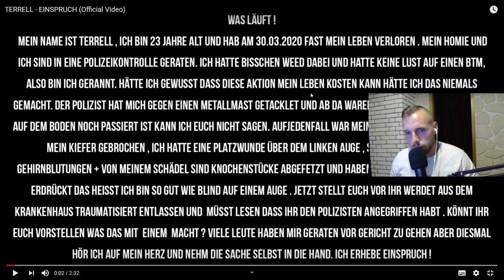TERRELL - EINSPRUCH - Live Reaction | Mit Realtalk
TERRELL - EINSPRUCH (Official Video)